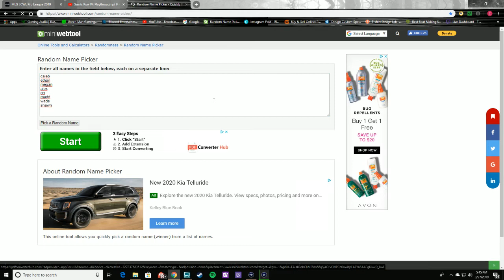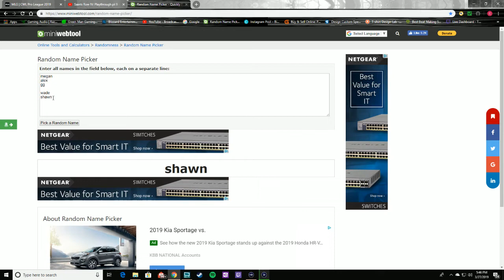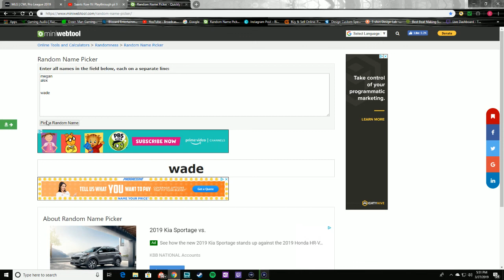Colossal Showdown Tournament! Drawing/Review Black ops 4